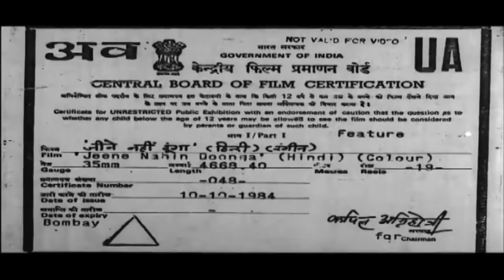जीने नहीं दूंगा सुपरहिट एक्शन फिल्म | धर्मेंद्र, शत्रुघन सिन्हा, राज बब्बर, अनीता राज, शक्ति कपूर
जीने नहीं दूंगा १९८४ की सुपरहिट एक्शन फिल्म | धर्मेंद्र, शत्रुघन सिन्हा, राज बब्बर, अनीता राज, शक्ति कपूर, कादर खान